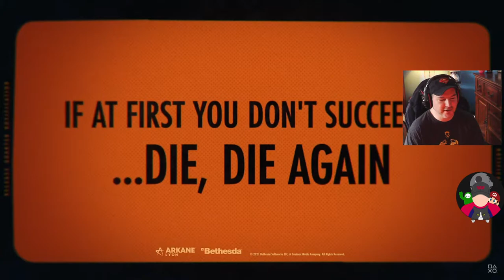Playstation's State of Play video review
We are taking a look at Playstation's State of Play video.

I mainly live stream video games with friends (adult language is used)
Follow me on:
- Tweeter: DOP22 Gaming (@Danny_DOP22)
- Mixer: DOP22_Gaming